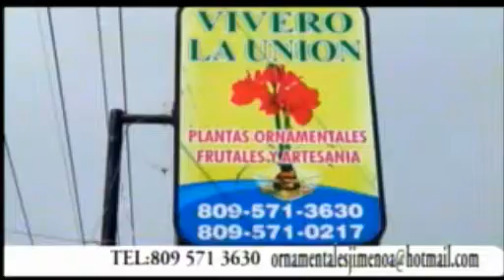Mi Noche es un Show 4 carriles